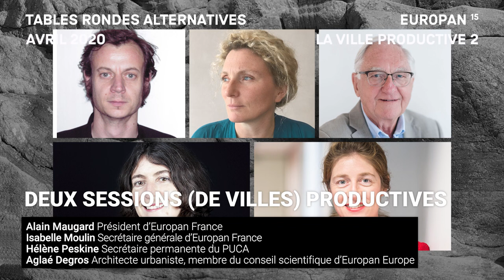Deux sessions (de villes) productives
Tables rondes alternatives Europan 15
14 mai 2020

Avec :
Alain Maugard, président d'Europan France
Isabelle Moulin, secrétaire générale d'Europan France
Hélène Peskine, secrétaire permanente du PUCA
Aglaé Degros, architecte urbaniste, membre du conseil scientifique d'Europan Europe
Raphaël Besson, modérateur.